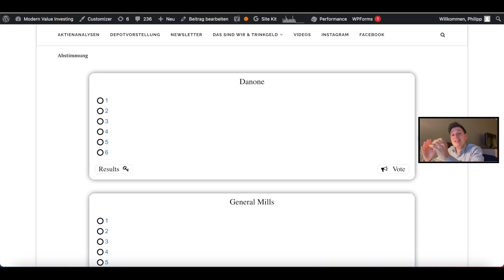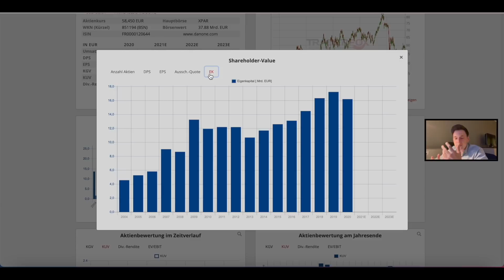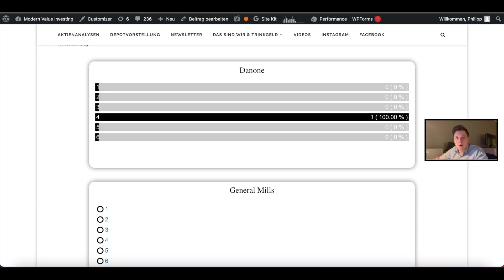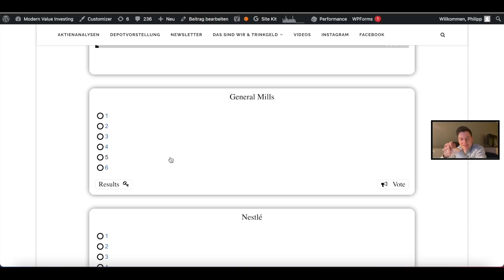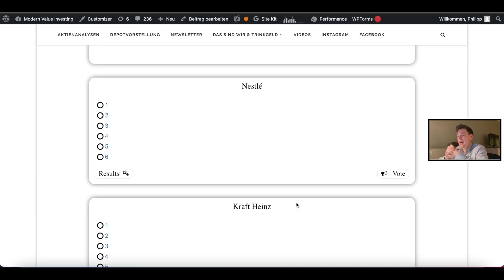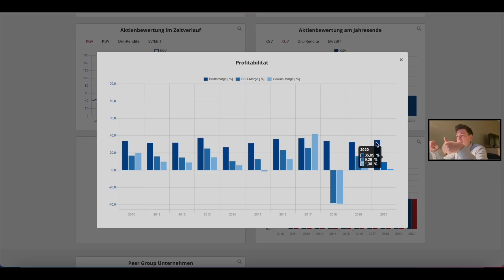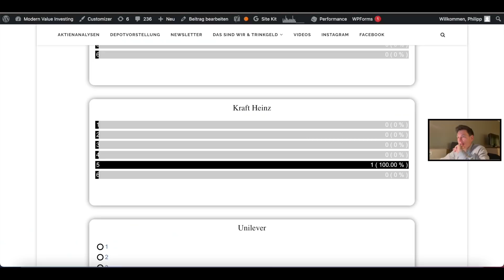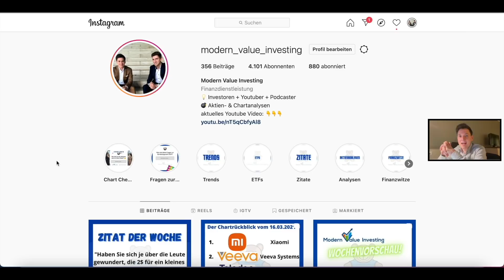Nestlé vs. Unilever vs. Kraft Heinz vs. General Mills vs. Danone! Wer arbeitet am profitabelsten?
In diesem Fundamental-Check haben wir einen Kampf: Nestlé vs. Unilever vs. Kraft Heinz vs. General Mills vs. Danone! Wer arbeitet am profitabelsten? Viel Spaß wünscht Modern Value Investing.

00:00 - Intro
01:01 - Danone Aktie
06:07 - General Mills Aktie
09:11 - Nestlé Aktie
11:58 - Kraft Heinz Aktie
14:39 - Unilever Aktie
17:22 - Finale Bewertung

💣Unsere Wikifolios

🎧Aktienpodcast